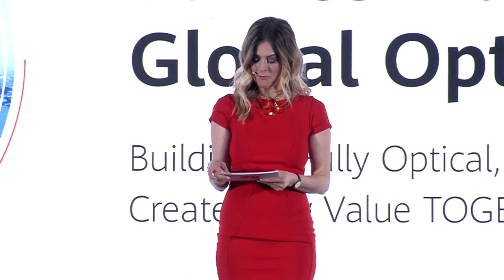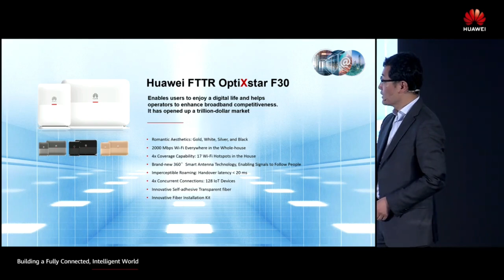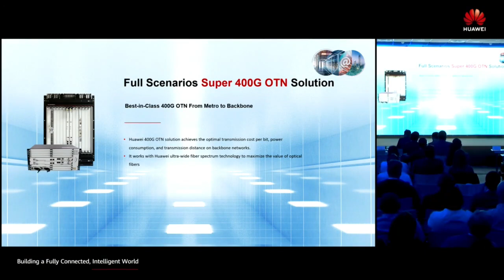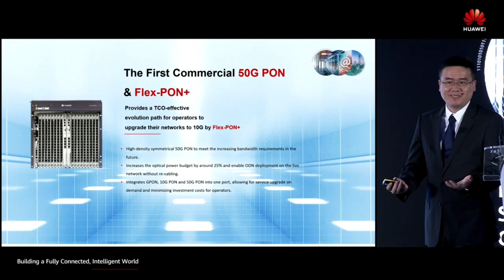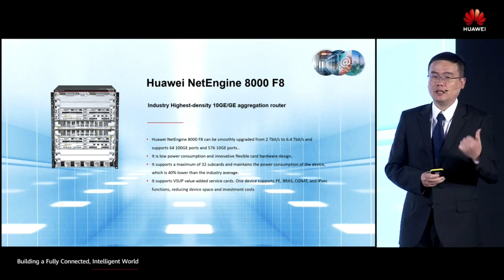Huawei Product Launch: NE8000 F8 50G PON and the FastTrack Program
Join Huawei's executives for the Product Launch of the NE8000 F8 50G PON and learn more about the FastTrack Program. Register now for our live webcast at ISI2023 and be the first to experience the latest innovation from Huawei.

Huawei executives and guests
- Todd Sun | Vice President, Marketing & Solution Sales, European Enterprise Business Group, Huawei
- Li Ying | Vice President, Marketing & Solutions Sales Dept., Huawei
- Francisco Bonachela | CEO, Alea Soluciones S.L.
- Pere Antentas Costa | CEO, Rede Aberta